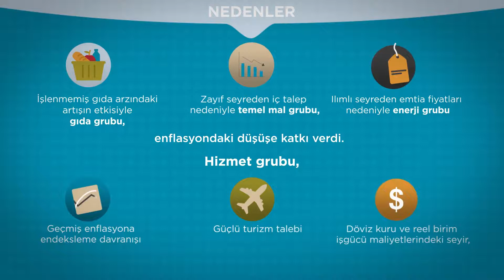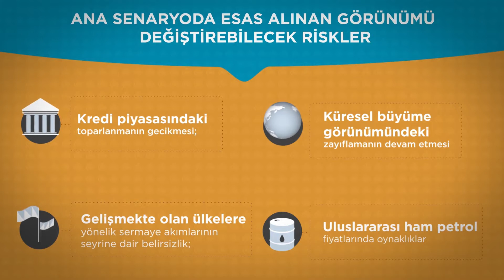Enflasyon Raporu 2019-III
31 Temmuz 2019,
Ankara